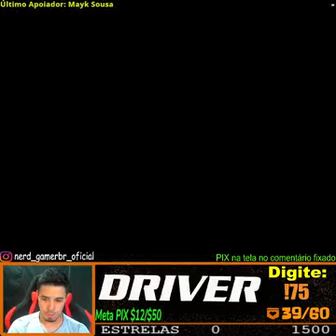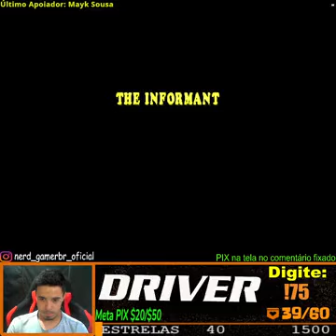Driver Clássico de PS1